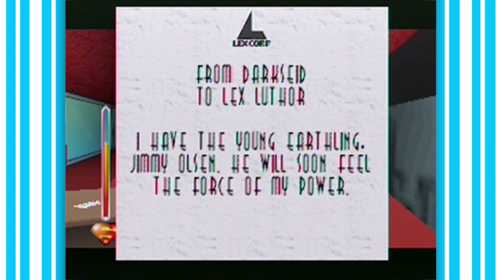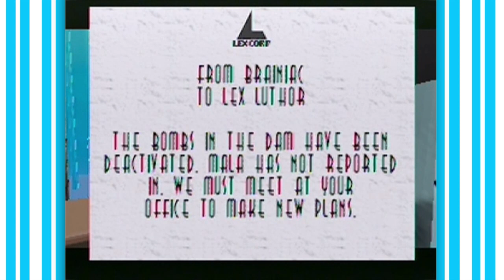SuperMan64: #07 Lex Luthor é um Péssimo Game Designer - Cartuchito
E lá vem mais anéis!